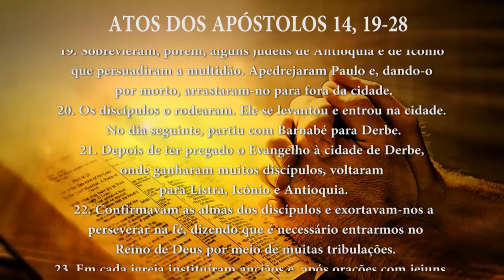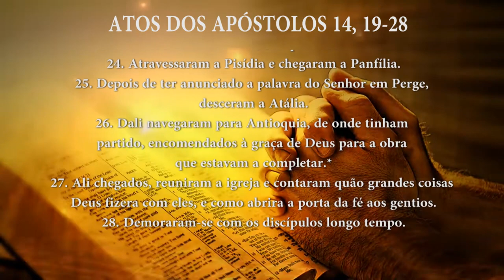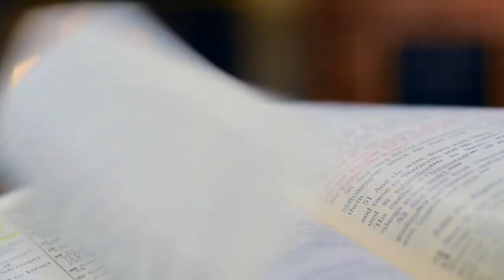PG PALAVRA DE DEUS MEDITADA (09/05/2023)